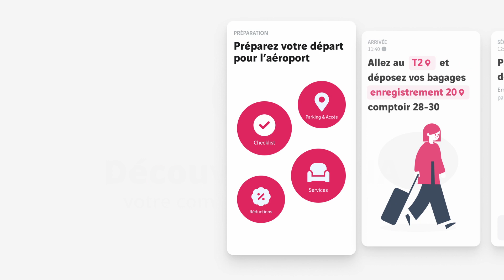Lyon Aéroport : Voyagez en toute sérénité avec MONA !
Voyagez en toute sérénité ! Découvrez MONA, votre compagnon de voyage. Pour en profiter, rendez-vous sur l’application mobile Lyon Aéroport et laissez-vous guider !